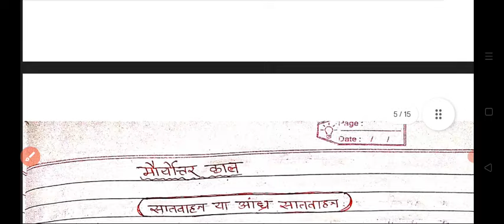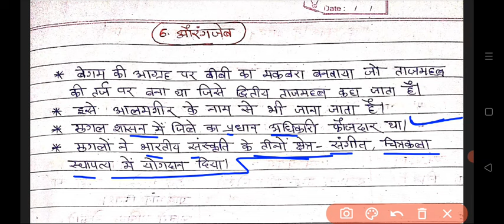इकाई 3 मौर्य साम्राज्य तथा गुप्त साम्राज्य।।unit 3 mourya samrajya aur mugal samrajya।। SST By Vimal